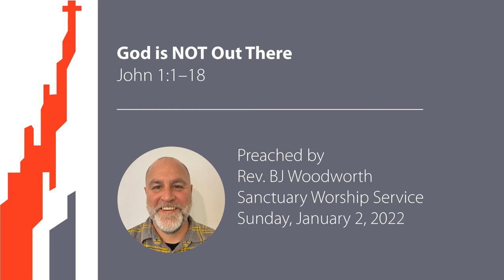God is NOT Out There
The Rev. BJ Woodworth preaches from John 1:1–18 and delivers his sermon, titled "God is NOT Out There," during East Liberty Presbyterian Church's Sanctuary worship service on Sunday, January 2, 2022.